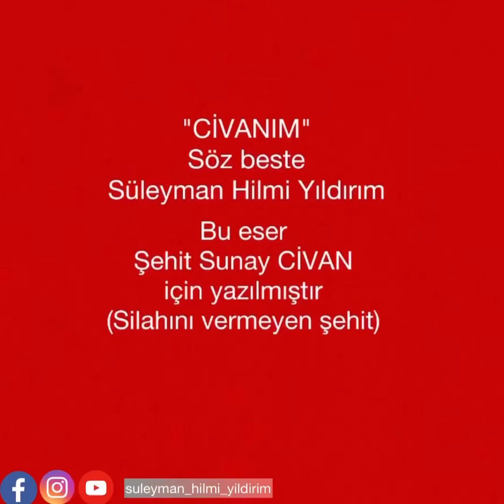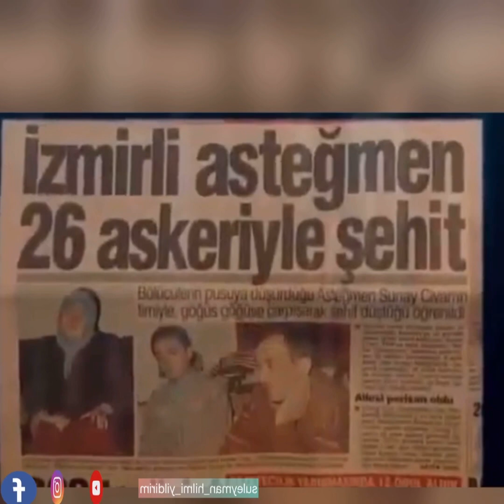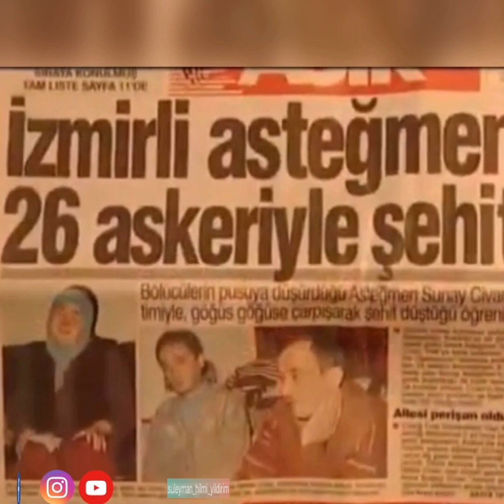Civanım- Süleyman hilmi Yıldırım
Silahını bırakmayan asker  Silahını vermeyen şehit
Şehit sunay civanın hikayesi